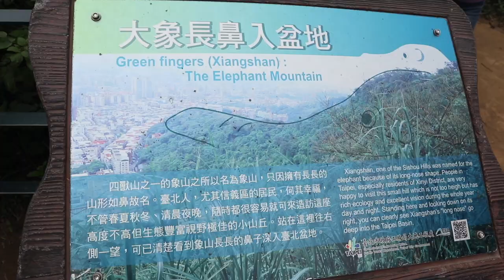Trip to Taiwan & Japan (Canadian Soybean Trade Mission): Vlog 63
Vlogging from overseas!  Mark got asked to participate in a Canadian Soybean Trade Mission (representing farmers) in Taiwan and Japan, two very important trading partners with Canada.  He thought it would be a good opportunity for me to see some countries I will likely never in my lifetime go visit, so I bought a ticket and joined him!